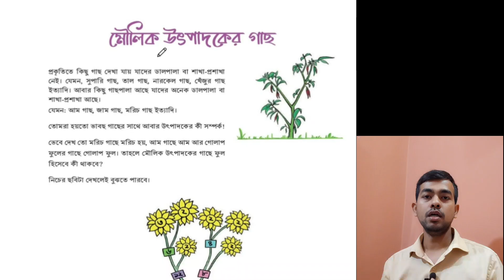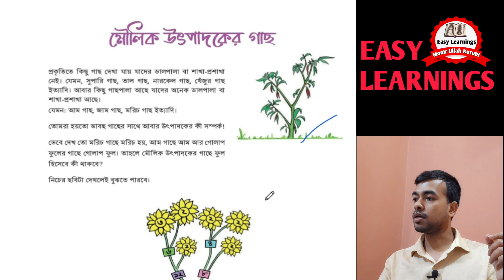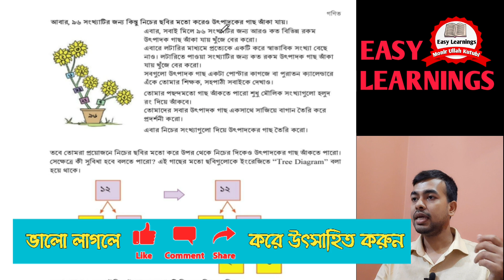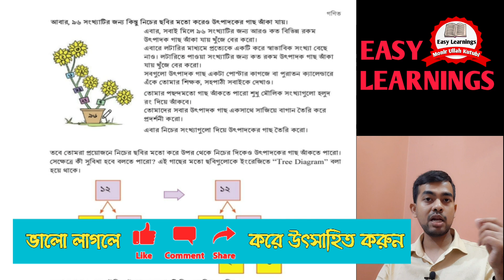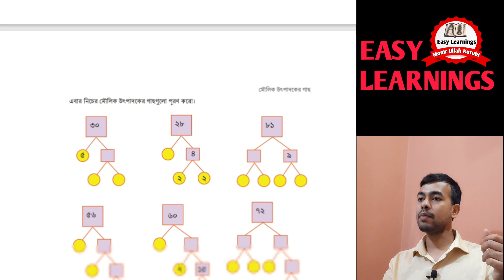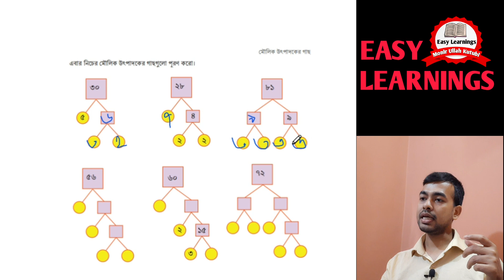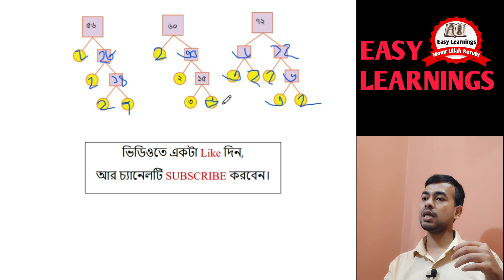পর্ব ০১।মৌলিক উৎপাদকের গাছ। পৃষ্ঠা ৪৮, ৪৯, ৫০ সমাধান। ৬ষ্ঠ শ্রেণির গণিত। মনির কুতুবী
পর্ব ০১।মৌলিক উৎপাদকের গাছ।৬ষ্ঠ শ্রেণির গণিত

মৌলিক উৎপাদকের গাছ শিখন অভিজ্ঞতার প্রথম পর্ব। এ পর্বে ৪৮,৪৯ ও ৫০ পৃষ্ঠা নিয়ে আলোচনা করা হয়েছে।